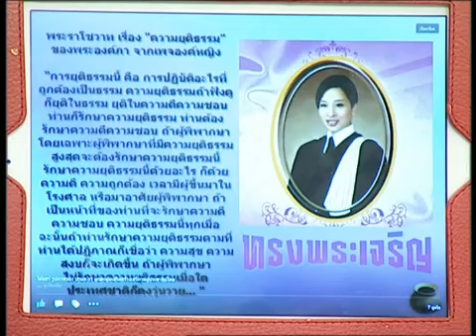เฉพาะกิจ เกาะติดกบฏ 21 4 2014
เกาะติดกบฏ กับ ไวพจน์ อาภรณ์รัตน์ และ พายัพ ปั้นเกตุ ประจำวันจันทร์ ที่ 21 เมษายน 2557 ทางช่อง Asia Update